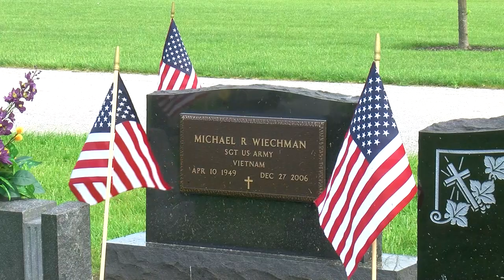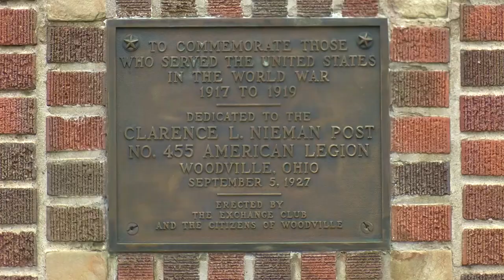Honoring the fallen | A Moment of Zen on Memorial Day in Woodville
We are honoring those who have fallen today.  Enjoy the sights of Memorial Day in Woodville, captured by WTOL 11 photojournalist Kenny Kruse. Enjoy the peacefulness, and be well.